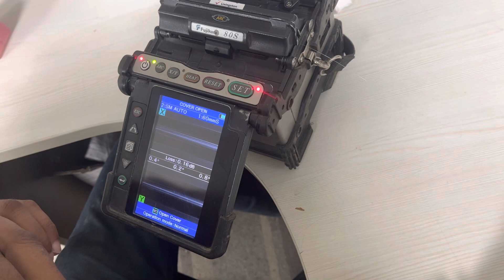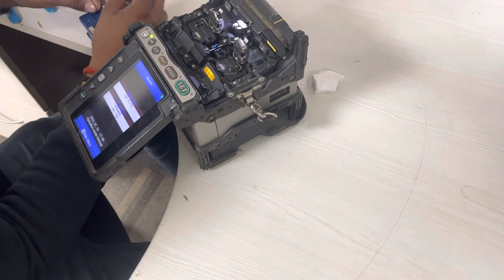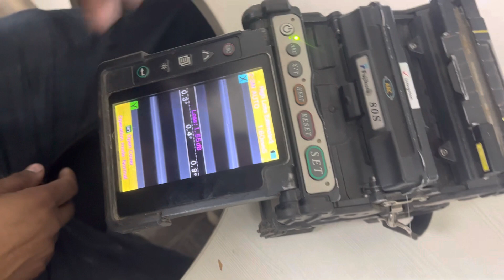Fujikura 80s splicing machines 9082651240